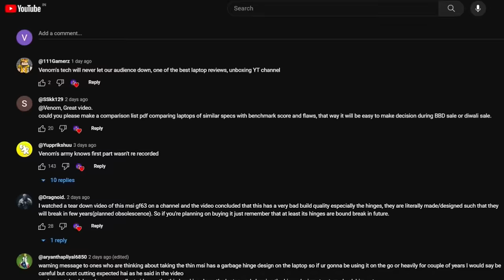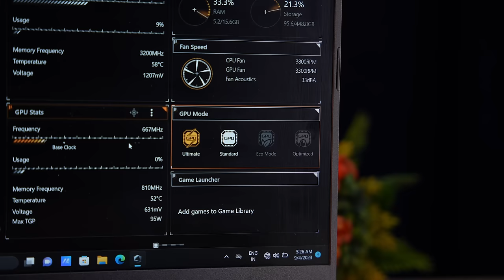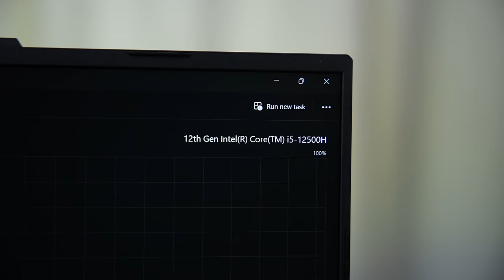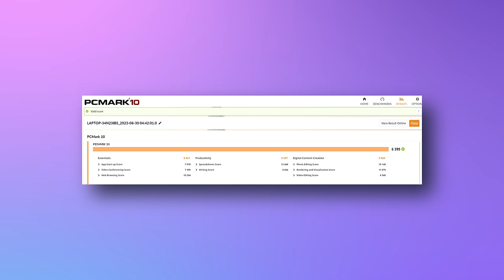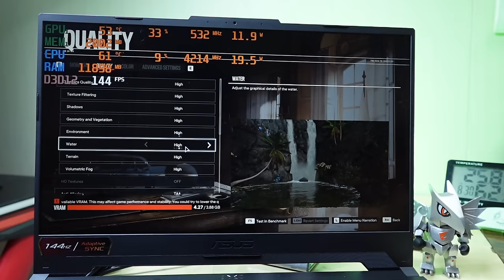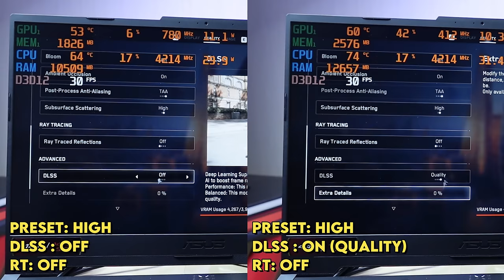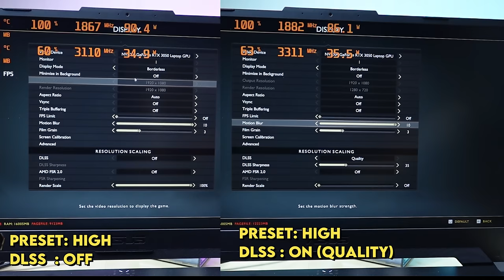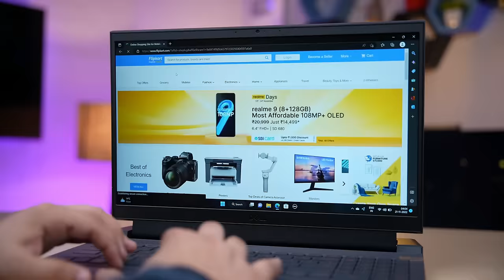RTX 3050 (4GB) in 2023? Asus TUF Gaming F15 i5-12500H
👉🏻ASUS TUF Gaming F15 (2022), Intel Core i5-12500H 12th Gen, 15.6" , Gaming Laptop (8GB/512GB/4GB NVIDIA GeForce RTX 3050 /90WHr)
(8GB RAM)
(16GB RAM)

👉🏻ASUS TUF Gaming F17 (2022), 17.3" 144Hz, Intel Core i5-12500H 12th Gen, RTX 3050 4GB GPU, Gaming Laptop (16GB/512GB SSD/90WHr Battery)

Laptop Store Capri Dehradun

ADDRESS:-SHOP NO:-19 UGF CAPRI TRADE CENTER CONNAUGHT PLACE CHAKRATA ROAD DEHRADUN UTTARAKHAND:-248001

Ganesh Panthri

00:00 Intro
00:57 Build & Design
01:37 Keyboard & Trackpad
01:59 Ports
02:39 MUX Switch
02:57 Display Output
03:42 Display
04:42 Speaker, Mic & Webcam
05:03 Battery
05:32 Specifications
06:23 Performance
08:53 Gaming Performance
13:51 Comparison With Competitive Laptops
16:26 Conclusion

My Gears:-